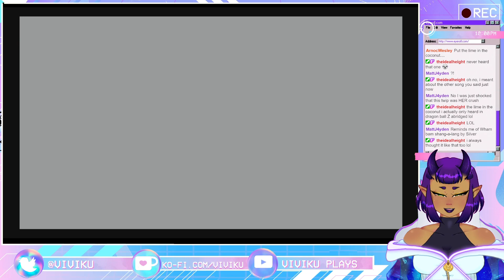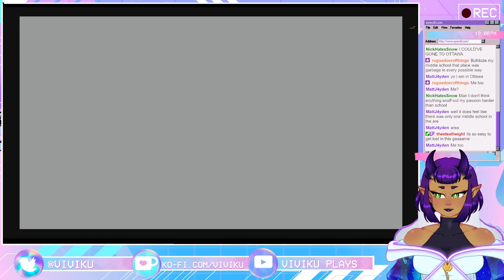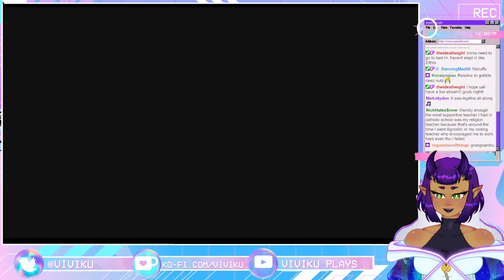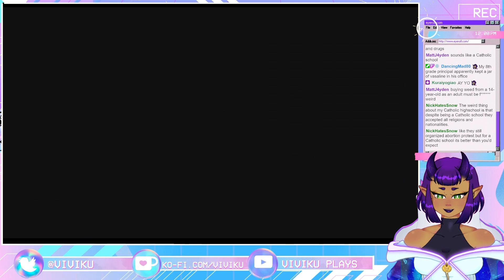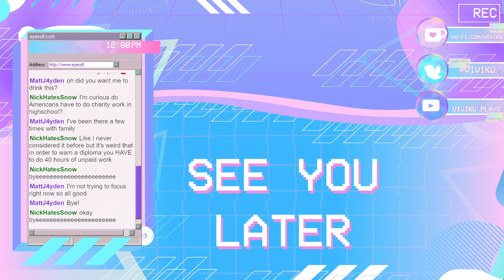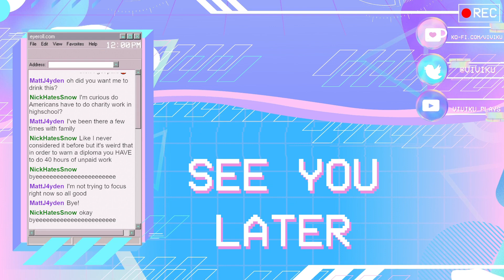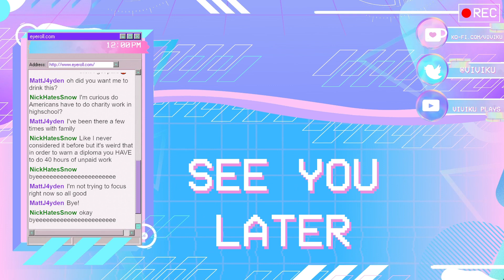The Legend of Zelda: Twilight Princess | Part 21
Part 21 of our playthrough of The Legend of Zelda: Twilight Princess. Want to join the discussion or just chat? Want to join the discussion?